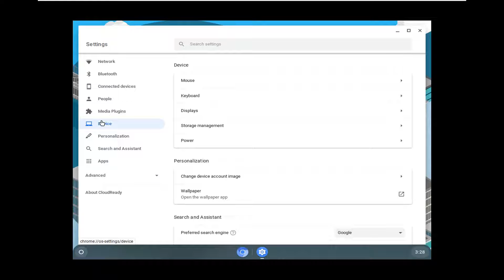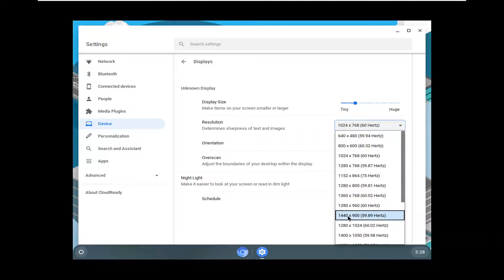How To Change Display Resolution In Chromebook [Tutorial]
Just because a laptop arrives with a specific display resolution that doesn't mean you need to keep it that way. Now that Chromebooks now getting ultra-high-res quad-HD displays, it's as good a time as ever to find the slightly secret menu for adjusting resolutions.

Once you know how to change this setting, you'll be able to maximize your screen space.

Issues addressed in this tutorial:
change screen resolution chromebook
change resolution chromebook
how to change resolution chromebook
adjust screen resolution chromebook

You can change the Chromebook display settings, including the screen resolution parameters and visual orientation, to fit your needs or connect to a monitor or TV and mirror the Chromebook display. To adjust the display settings and fix screen mirroring issues on a Chromebook, access the Chrome OS Device menu through the Chrome browser or the taskbar.

About Chromebooks:
A Chromebook is a laptop or tablet running the Linux-based Chrome OS as its operating system. The devices are primarily used to perform a variety of tasks using the Google Chrome browser, with most applications and data residing in the cloud rather than on the machine itself. All Chromebooks released since late 2017 can also run Android apps. Some Chromebooks can run Linux apps.

The first Chromebooks for sale, by Acer Inc. and Samsung, began shipping in 2011. In addition to laptop models, a desktop version, called a Chromebox, was introduced in May 2012, and an "all-in-one" device, called a Chromebase, was introduced in January 2014, by LG Electronics.